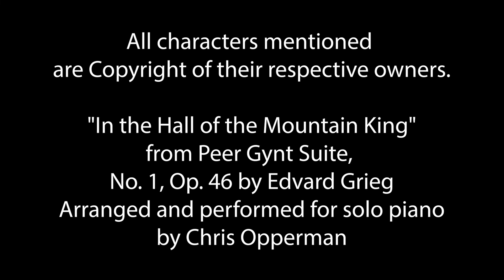Drawing Me Out With Bill Willingham Ep. 5: Origin of the Elementals Part 2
In episode 5, Bill finishes the story of the Elementals tells how the team ended up at Comico Comics. He finishes the sketch of the Elementals he started in Episode 3.

Check out the eBay auctions for this episode:
Elementals Promo Illustration Recreation

"In the Hall of the Mountain King" from Peer Gynt Suite, No. 1, Op. 46
by Edvard Grieg
Arranged and performed for solo piano by Chris Opperman